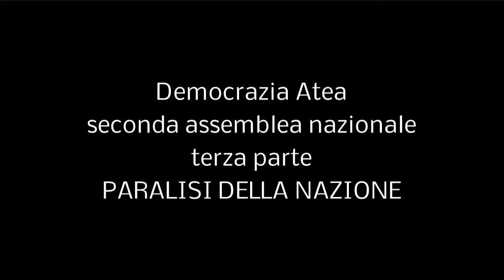Democrazia Atea assemblea nazionale 2013 3/7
PARALISI DELLA NAZIONE